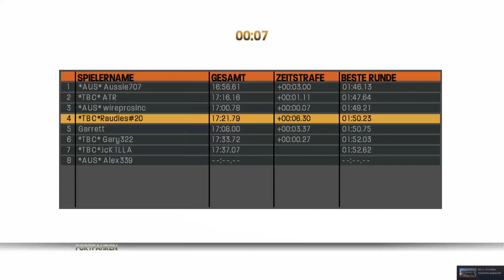MX vs ATV Reflex - National Championship RD7 Moto 2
You want to take part of organized races?
*One Event per week

Visit